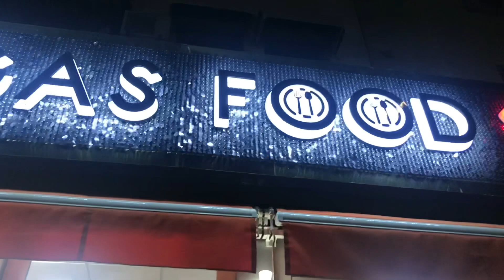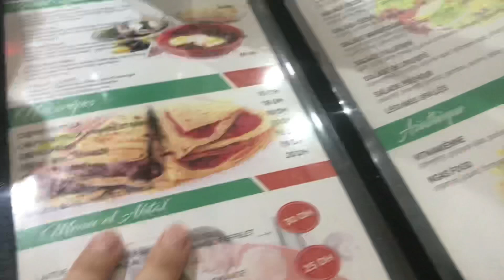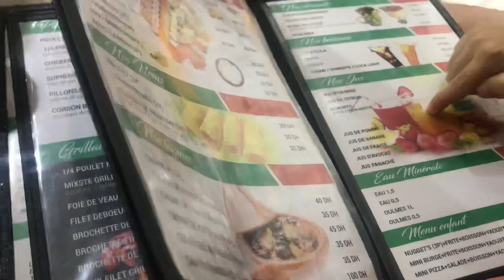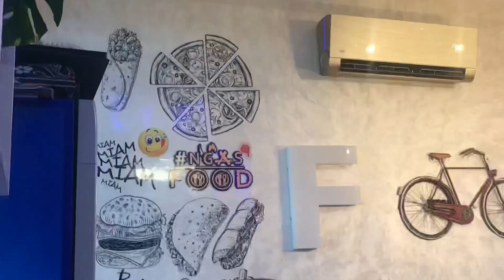خريجة رومانسية❤️نساو عيد ميلادي🎂وفي اخر لحظة فاجأني🎁